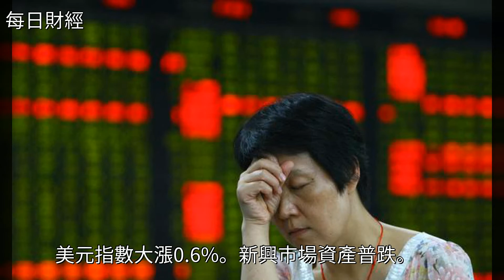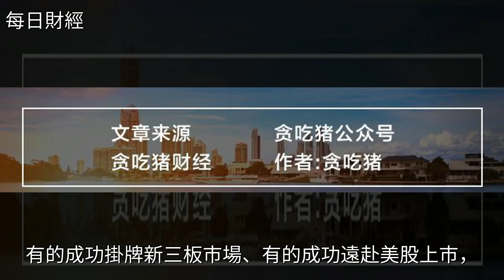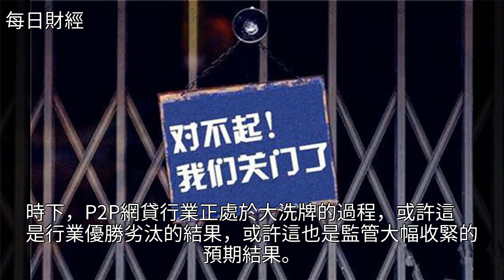P2P行業出現爆雷潮，網貸大洗牌股市陰跌不止究竟發生了什麼？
P2P行業出現爆雷潮，網貸大洗牌股市陰跌不止究竟發生了什麼？P2P行業出現爆雷潮，網貸大洗牌股市陰跌不止究竟發生了什麼？P2P理財 美股 期貨 中興 投資